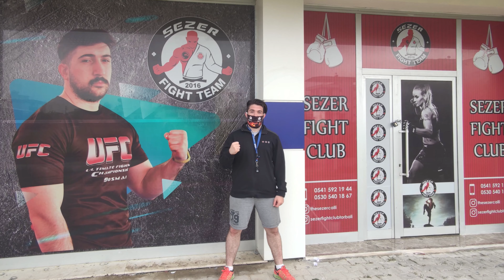MANYAK BİR DÖVÜŞ GÜNÜ ! 25 KİŞİ HARD SPARRING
"Sparring, Hard Sparring, Muay thai sparring, Kick boks sparring, 25 kişilik dövüş, Manyakça dövüştüler, Sert dövüş, Sert Sparring, Sezer Çallı Sparring"

Herkese selam arkadaş bu videomuzda Sezer Fight Club Torbalı şubemizde 25 kişilik Manyak bir sparring günü ile karşınızdayız... Daha önceki videolarımızdan da tanıdığınız başarılı sporcularımızı da görebileceğiniz videomuzda sporcularımız çok sert kırışmalar yaptılar. Hepsi savaşçı hepsi kahramanca dövüşen yiğitler. Hepsini tebrik ediyorum inşallah daha da iyi yerlere hep birlikte geleceğiz.

Videoda en sevdiğiniz anın dakikasını yorum olarak yazın hepinizi seviyoruz... Bir başka video da görüşmek üzere hoşçakalın :))

Ayrıca Videoda çıkan reklamlara tıklarsanızda kanalımın büyümesi için yardımda bulunabilirsiniz. Herkese iyi antrenmanlar :)

Ben Sezer Çallı küçüklükten beri Sporun içindeyim Bir çok sporu amatör ve profesyonel seviyede yaptım. Şimdilerde ise uzmanlığım Dövüş Sanatları üzerine. Kick boks muay thai ve taekwondo antrenörüyüm. Bu yıl 4 Tane MİLLİ SPORCU yetiştirdim. Onlarca Profesyonel dövüşçü ve yüzlerce amatör şampiyon yetiştirdim. Kanalımı takip ederseniz maçlarda başarılı olabilmenizi sağlayacak çok faydalı bilgiler öğrenebilir ve eğlenceli içerikler görebilirsiniz. Takipte kalın :)